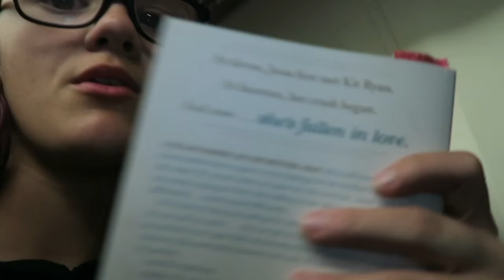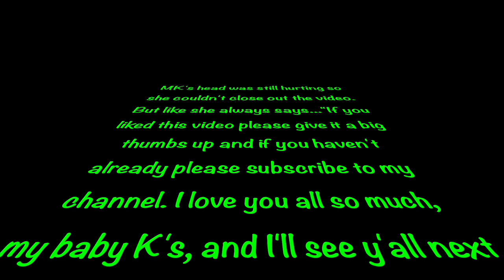Leaving Texas! | Both Girls Get Sick!